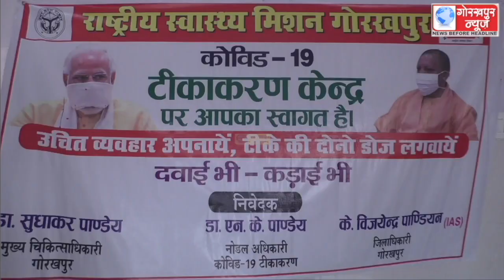जनपद में जिला अस्पताल सहित 84 केंद्र पर 12,125 व्यक्तियो को किया गया कोविड का वैक्सिनेशन,सीएमओ ने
जनपद में जिला अस्पताल सहित 84 केंद्र पर 12,125 व्यक्तियो को किया गया कोविड का वैक्सिनेशन,सीएमओ ने कहा, वैक्सीन की नही है कमी, पोर्टल पर रजिस्ट्रेशन कराकर लोग करा सकते है  वैक्सिनेशन